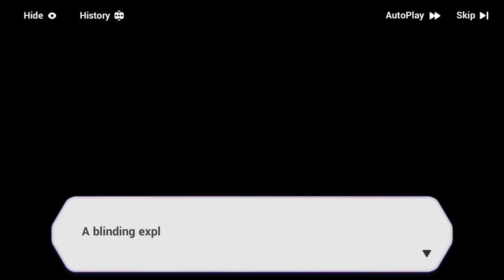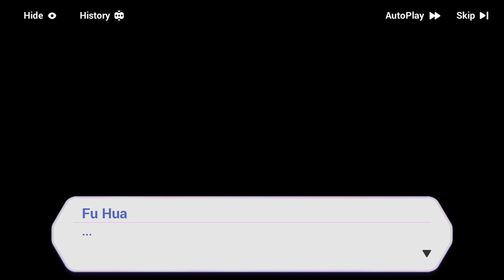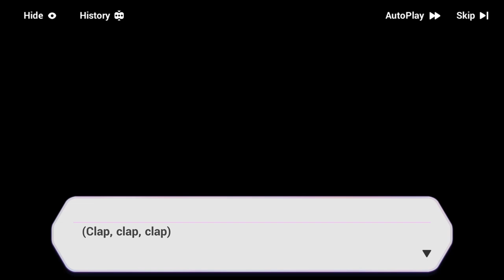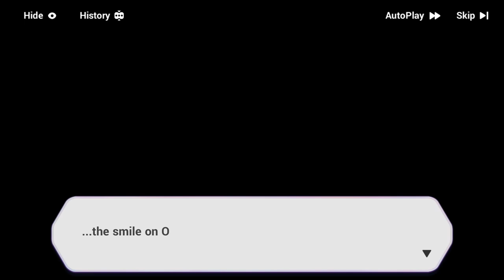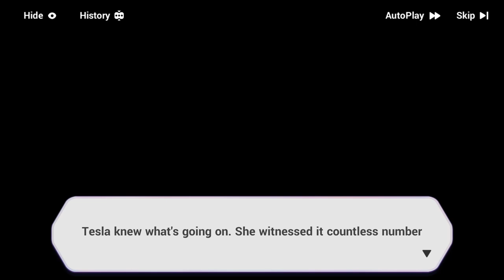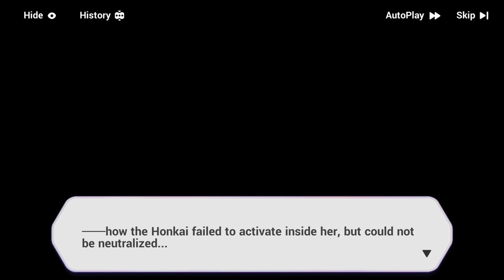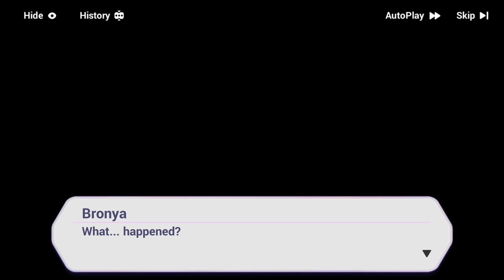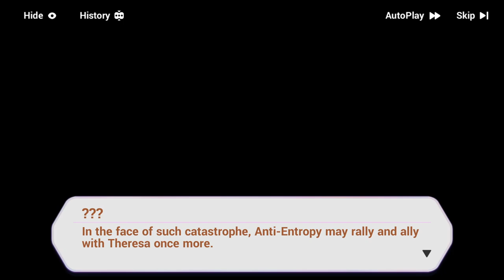Honkai Impact 3rd | Chapter IX: Journey for Tomorrow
"Lightning ripped apart the skies. Death looms above the horde of beasts. The Vermilion Knight wields her blade to generate a maelstrom of chaos and fire."

0:00:00 - Act 1 - Tides of Chaos - Death of the Gods
0:01:53 - Act 1 - Tides of Chaos - Chaos Overture
0:05:30 - Act 1 - Tides of Chaos - Fruit of Eden
0:08:27 - Act 1 - Tides of Chaos - Chaos End
0:13:24 - Act 1 - Tides of Chaos - Blitz of Annihilation
0:16:22 - Act 2 - Diverging Paths - Opposing Views
0:23:58 - Act 2 - Diverging Paths - Blossoming Scythe
0:28:10 - Act 2 - Diverging Paths - Cacophonous Interlude
0:30:06 - Act 2 - Diverging Paths - Broken Time
0:39:47 - Act 3 - Land of the Dead - Reunion
0:48:32 - Act 3 - Land of the Dead - Deep Thought
0:50:08 - Act 3 - Land of the Dead - Wandering Revenant
0:51:52 - Act 3 - Land of the Dead - Heart of the Abyss
0:55:57 - Act 4 - Halls of Sin - Unlit Palace
0:58:55 - Act 4 - Halls of Sin - Fruit of Sin
1:05:31 - Act 4 - Halls of Sin - The Sleeping Knight
1:18:43 - Act 4 - Halls of Sin - Bloodied Lotus
1:21:30 - Act 4 - Halls of Sin - Vermilion Unleashed
1:22:38 - Act 5 - Beyond Ragnarok - End of Ragnarok
1:25:39 - Act 5 - Beyond Ragnarok - Crimson Cyclone
1:27:19 - Act 5 - Beyond Ragnarok - Journey for Tomorrow
1:32:39 - Respite
1:34:21 - Final Lesson